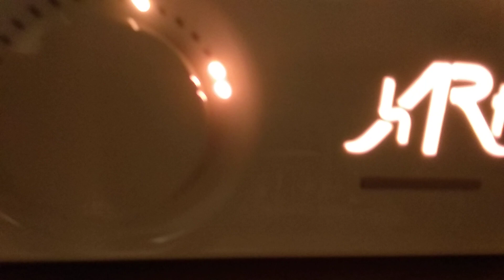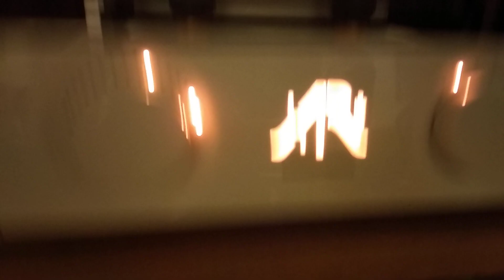HXOSEIKONA 2022 show: Sonus Faber Guarneri Tradition with new Greek monstrous amplification(Hartlab)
HXOSEIKONASHOW 2022 in Greece CivitelOlympic hotel.